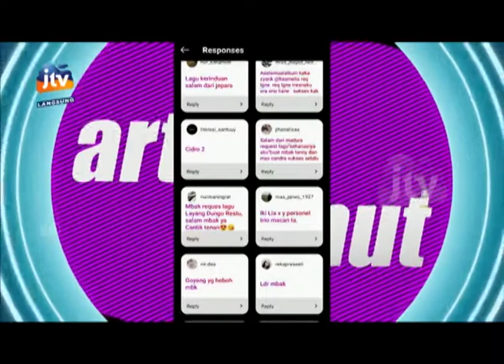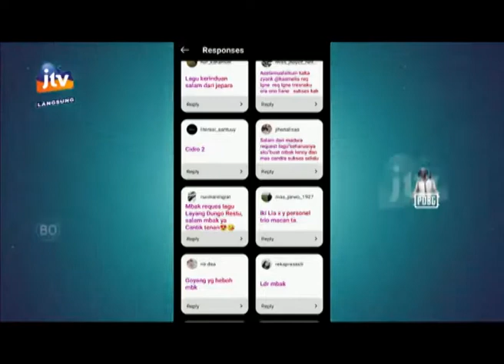Tantangan Lia Amelia - Nyanyi Lagu Los Dol Sambil Joget Jaranan (Stasiun Dangdut Rek)